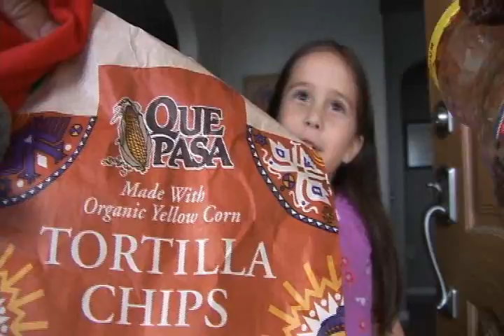Janelle and the Dragonfly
There's all kinds of craziness in Janelles Happy Orphanage when a dragonfly gets loose